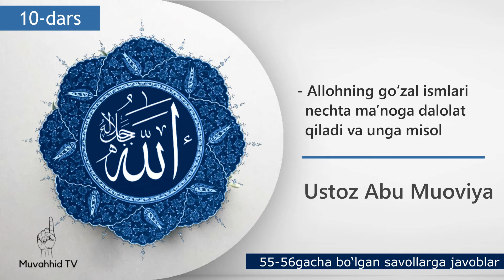Aqida: 10-dars | 55-56 gacha bo‘lgan savollarga javoblar | Ustoz Abu Muoviya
- Allohning go‘zal ismlari nechta ma’noga dalolat qiladi va unga misol